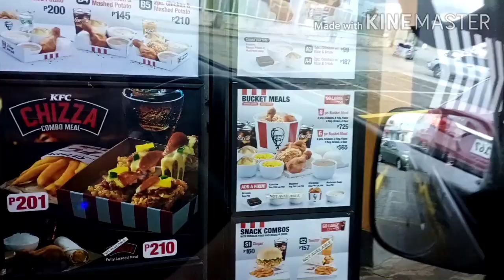Ang halaman ni madam lorna (Fat&Vince TV)